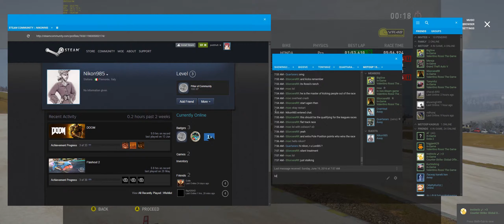Valentino Rossi The Game - First Online Gameplay: Flat Track at Motor Ranch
..moe.. here!

Valentino Rossi The Game Flat Track Mode, with Overheat, Seno27, SSorcereRR, Lord85

it surprisingly fun!
especially with SSorcereRR who did a motocross jump xD xD xD

btw i forgot to turn on my mic recording, so it's kind of weird, anyway we're talking in indonesian..and i guess not that many of you know it anyway so it's okay xD

Uploader: ..moe..